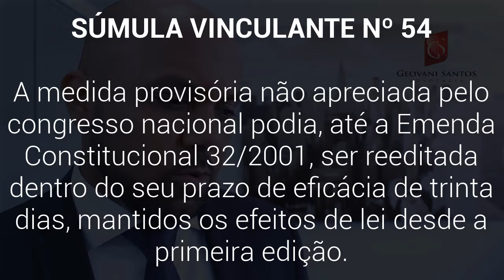Reedição de Medida Provisória - Súmula Vinculante nº.54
- Medida Provisória

A medida provisória não apreciada pelo congresso nacional podia, até a Emenda Constitucional 32/2001, ser reeditada dentro do seu prazo de eficácia de trinta dias, mantidos os efeitos de lei desde a primeira edição.

"Ao apreciar o RE n.º 232.896/PA, relator o Ministro Carlos Velloso, DJ de 1º/10/99, o Pleno desta Suprema Corte pacificou o entendimento no sentido de que, à luz da redação original do art. 62 da Constituição Federal, não perde eficácia a medida provisória não apreciada pelo Congresso Nacional que é reeditada, por meio de nova medida provisória, dentro de seu prazo de validade de trinta dias. No particular, o termo a ser considerado é o da reedição ou da conversão em lei, conforme inteligência do parágrafo único do art. 62 da Constituição, na redação anterior à EC 32/01, como bem observou o Ministro Sepúlveda Pertence ao julgar o AI n.º 321.629/MG, DJ de 6/10/06, (...)." (RE 592315 AgR, Relator Ministro Dias Toffoli, Primeira Turma, julgamento em 8.2.2011, DJe de 7.4.2011)

● Validade de Medida Provisória submetida a sucessivas reedições
 "1. Trata-se de mandado de segurança, com pedido de medida liminar, impetrado (...) contra o acórdão nº 1.163/2004, inalterado pelo acórdão nº 521/2006 (embargos de declaração), ambos da Primeira Câmara do Tribunal de Contas da União, que considerou ilegal e recusou registro ao ato inicial concessivo de aposentadoria ao impetrante no cargo de juiz classista. 2. O impetrante alega que implementou todos os requisitos para se aposentar no cargo de juiz classista de primeiro grau em 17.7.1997, à luz do previsto na Lei nº 6.903/1981. Argumenta que a Medida Provisória nº 1.523/1996, em que se amparou o Tribunal de Contas da União, para considerar ilegal o ato inicial concessivo de aposentadoria editado pelo Tribunal Regional do Trabalho da 7ª Região, teve truncada cadeia de reedições, com desconfigurações e frequente inobservância do trintídio previsto no art. 62, parágrafo único, da Magna Carta (na redação então vigente, anterior à EC nº 32/2001), não se verificando, ao final, a sua conversão em lei. Noticia que, após a Medida Provisória nº 1.523-13/1997, sobreveio a Medida Provisória nº 1.596-14/1997, esta convolada na Lei nº 9.528/1997. Assevera que decorreu lapso temporal de mais de trinta dias entre a edição da Medida Provisória nº 1.596-14/1997 e a correlata transformação na Lei nº 9.528/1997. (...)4. Pugna pela concessão da segurança, para que, anulado o acórdão impugnado, seja determinado à autoridade impetrada o registro do ato inicial concessivo de aposentadoria no cargo de juiz classista de primeira instância. (...)2. A Lei nº 6.903/1981, recepcionada pela Carta de 1988 (MS 25064, Rel. Min. Ayres Britto; e MS 24805, Rel. Min. Gilmar Mendes), respaldava a aposentadoria estatutária tout court de juiz classista. Esse diploma legal, contudo, deixou de ter eficácia a partir da publicação, em 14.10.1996, da Medida Provisória nº 1.523/1996, cujo art. 3º dispunha: “Art. 3º Os magistrados classistas temporários da Justiça do Trabalho e os magistrados da Justiça Eleitoral nomeados na forma dos incisos II do art. 119 e III do art. 120 da Constituição Federal serão aposentados de acordo com as normas estabelecidas pela legislação previdenciária a que estavam submetidos antes da investidura na magistratura, mantida a referida vinculação previdenciária durante o exercício do mandato. Parágrafo único. O aposentado de qualquer regime previdenciário que exercer a magistratura nos termos deste artigo vincula-se, obrigatoriamente, ao Regime Geral de Previdência Social – RGPS.” 3. O mencionado dispositivo da Medida Provisória nº 1.523/1996 foi sucessivamente reeditado, sempre com observância do trintídio previsto na redação original do art. 62, parágrafo único, da Magna Carta, até a sua conversão no art. 5º da Lei nº 9.528/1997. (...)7. Ante o exposto, com amparo no art. 205 do RISTF, denego a segurança." (MS 25970, Relatora Ministra Rosa Weber, Decisão Monocrática, julgamento em 7.4.2017, DJ de 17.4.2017)